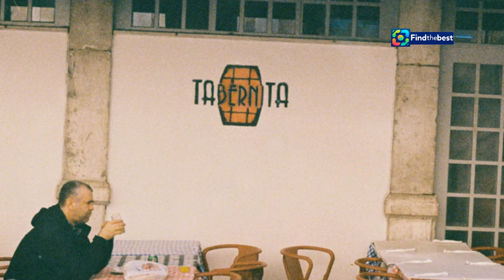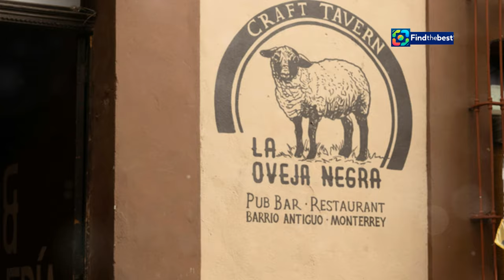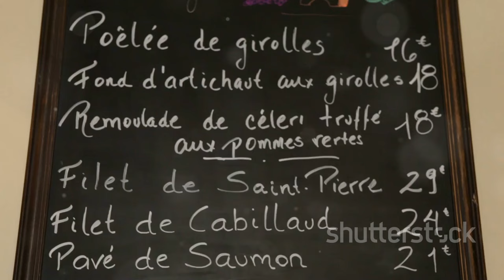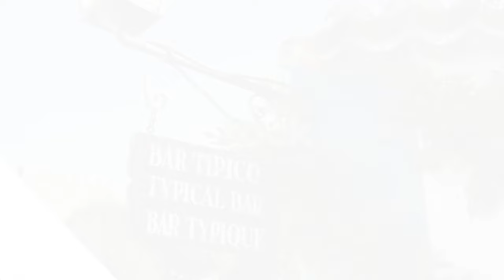Celebrating Extremadura Year-Round at Taberna Terrón 2.0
OUTLINE:
00:00:00 A Celebration Every Day
00:02:07 Stepping into Extremadura
00:04:01 The Heart of the Taberna
00:04:39 A Tapestry of Flavors
00:07:04 A Revelation
00:07:40 A Fusion of Worlds
00:08:11 The Soul of Extremadura
00:08:37 A Culinary Visionary
00:09:04 A Toast to Tradition, A Nod to Tomorrow
00:09:45 The Spirit of Extremadura
00:10:13 Your Extremaduran Adventure Awaits

**YouTube Video Title (Spanish):** Celebrando el Día de Extremadura Todo el Año en la Taberna Terrón 2.0

**Description (English):**
🌟 Welcome to Taberna Terrón 2.0 in Badajoz, where the spirit of Extremadura is celebrated every day of the year! 🎉 Join us as we explore this unique tavern filled with traditional decor, delicious local wines, and mouth-watering dishes like cachuela croquettes and Teriyaki-style brioche. 🍷🍽️

In this video, we’ll take you on a culinary journey showcasing the rich flavors and vibrant culture of Extremadura. Whether it’s the stunning geraniums or the authentic taste of Dehesa ham, you’ll feel the heart of Extremadura in every bite! 🌼❤️

**Descripción (Español):**
🌟 ¡Bienvenidos a la Taberna Terrón 2.0 en Badajoz, donde el espíritu de Extremadura se celebra todos los días del año! 🎉 Únete a nosotros mientras exploramos esta taberna única llena de decoración tradicional, deliciosos vinos de la tierra y platos irresistibles como las croquetas de cachuela y el brioche con salsa Teriyaki. 🍷🍽️

En este video, te llevaremos a un viaje culinario que muestra los ricos sabores y la vibrante cultura de Extremadura. ¡Ya sea por los impresionantes geranios o el auténtico sabor del jamón Dehesa, sentirás el corazón de Extremadura en cada bocado! 🌼❤️